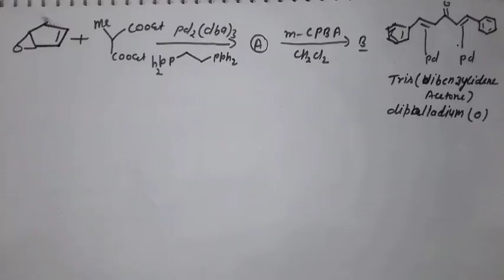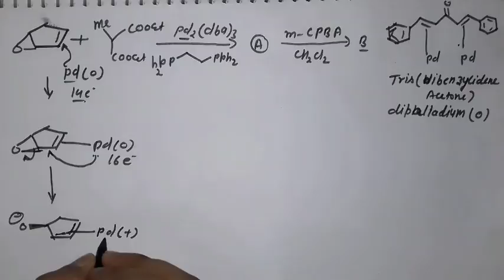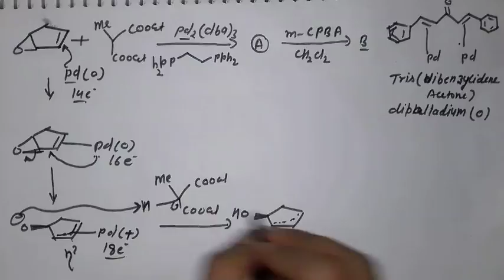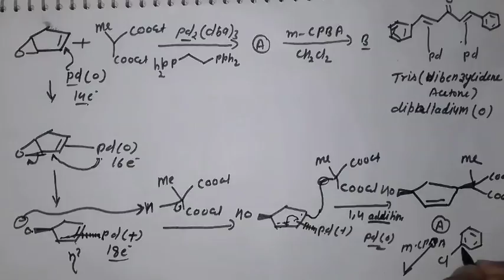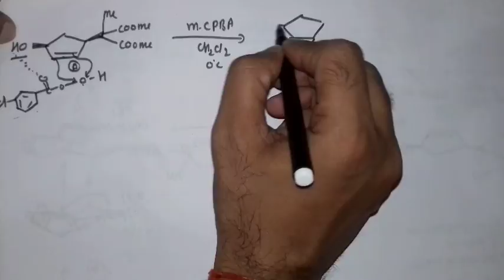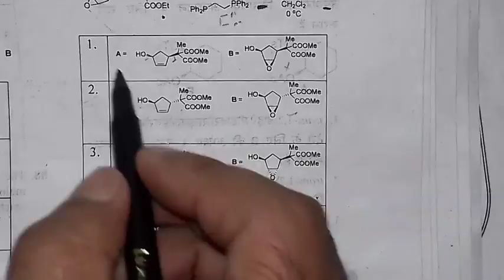9.Csir net chemical science june 2018 part c organic chemistry solution with reaction mechanisms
Csir net chemical science june 2018 part c solution with reaction mechanisms in hindi